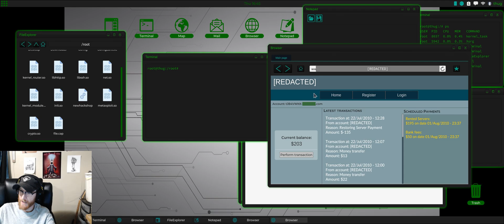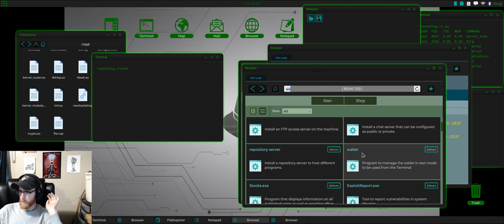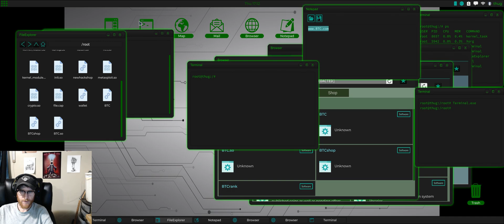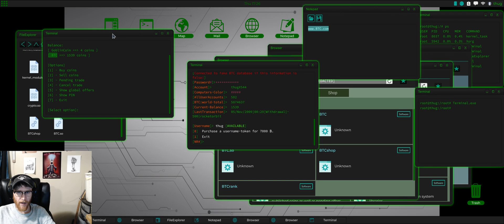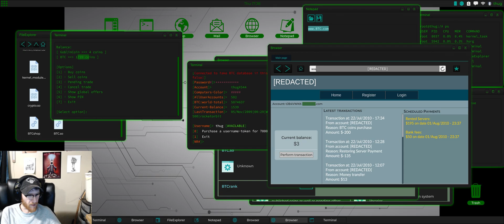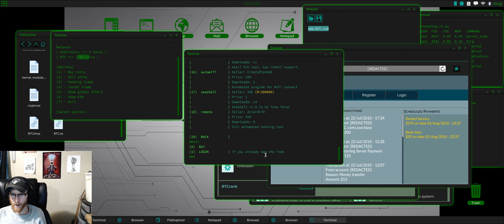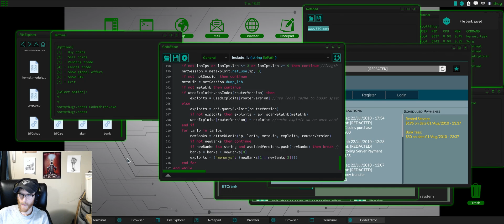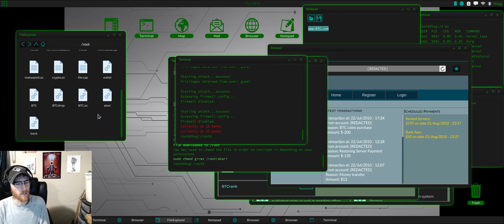GreyHack : Endless Money and how to protect it.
Keep your money safe with this crypto explanation.  Bonus : Bank Grinder.